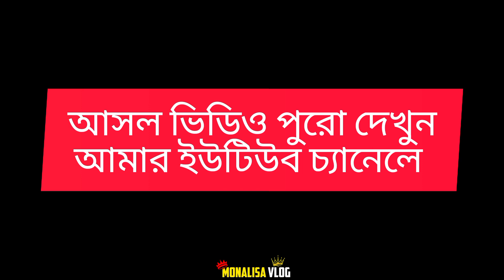নারী কিসে আটকায় 🧐🧐